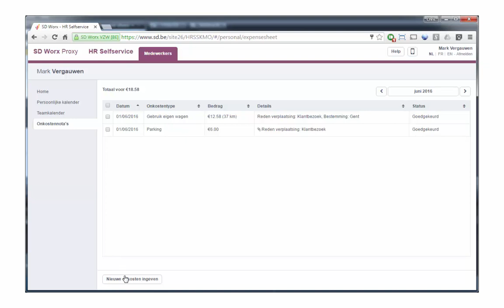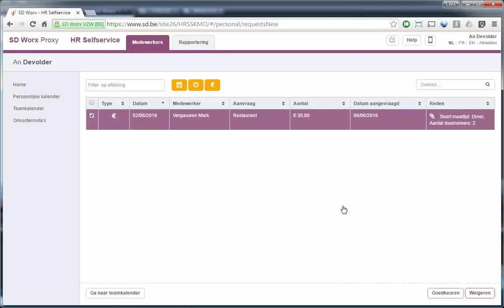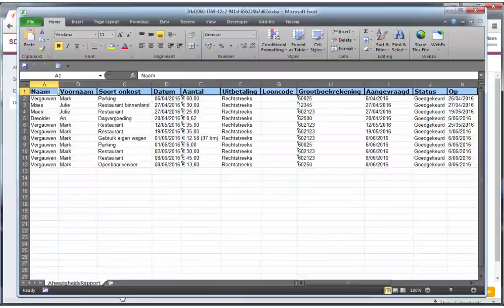SD Worx - HR Self Service module onkosten